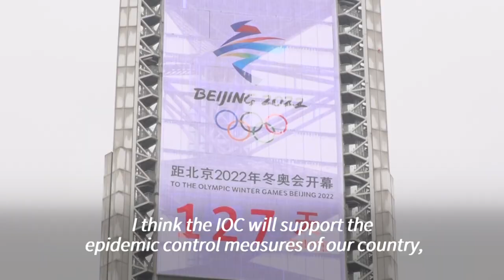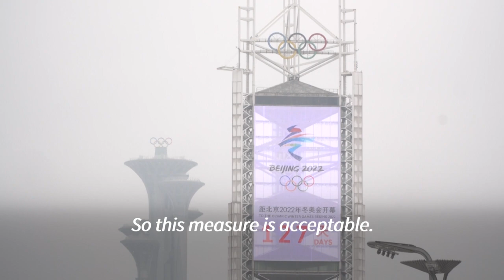Residents support overseas fans ban in Beijing Olympics | AFP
People in Beijing share their views after a decision announced by the International Olympic Committee that next year's Winter Olympics in the city will be held without fans from overseas. "I think this measure is for the safety concerns and is acceptable," says a pedestrian at Beijing Olympic Park.